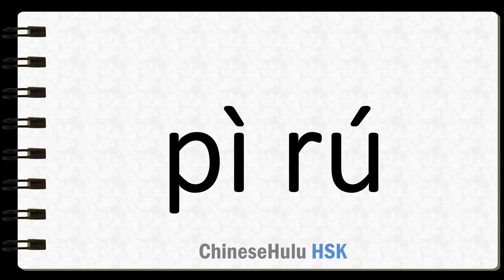How to Say such as in HSK Chinese 2